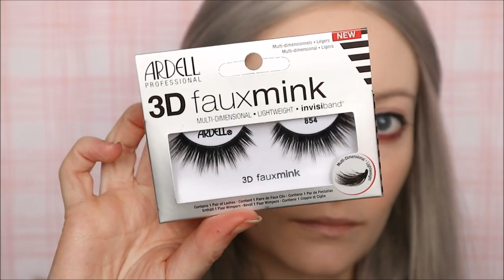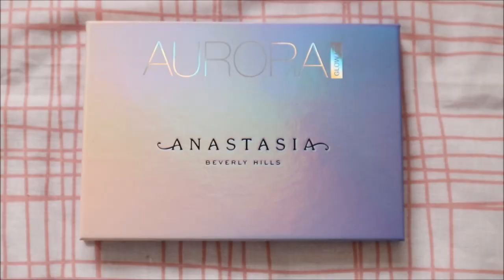Heart Freckles Valentine's Day Makeup | Laura Nolan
A creative Valentine's Day makeup look of heart freckles! I just though this a unique way to celebrate and, even though it's not exactly wearable, it was lot of fun to create

Bobbi Brown contour & Blush palette - similar
*Charlotte Tilbury Cheek To Chic
L'Oreal Eye Paint
*SoulTree Kajal Liner -
Bobbi Brown Eyeliner
*Pixi Beauty Mascara
*Ardell Lashes
Anastasia Beverly Hills Aurora Palette
Rimmel Lip Liner -
*Ecru Lipstick -
*Pixi Beauty Liquid Lipstick